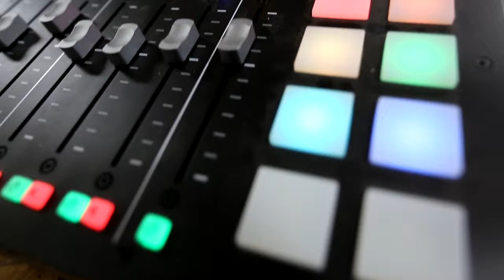EP:178 | Aflatoxin and Corn: The Right and Wrong Way to Feed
This week we welcome Drs. Dwayne Elmore and Bronson Strickland to school us all on aflatoxin. Aflatoxins are produced by a couple of species of fungi in the genus Aspergillus that can appear in a variety of situations, and when ingested can be harmful to the very birds and mammals we cherish.  Our expert guests thoroughly explain aflatoxin, practices we can follow to help prevent it, what to do if we discover molded feed, and then offer some feed solutions that can help. Anyone that feeds corn or uses feed based attractants needs to pay attention and be informed. Respect the science and the game we love. Listen, Learn and Be a Responsible Gamekeeper.